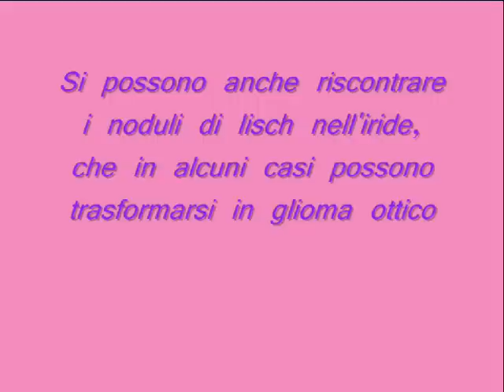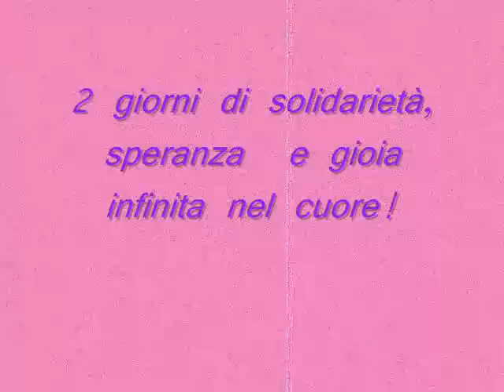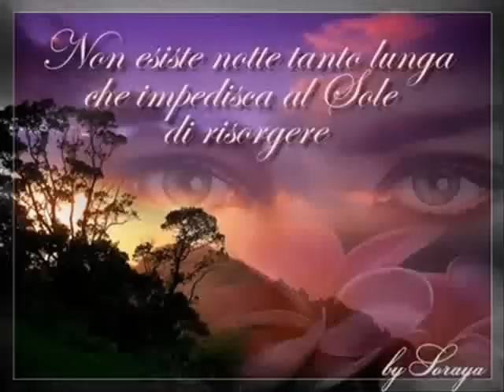LA NEUROFIBROMATOSI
Breve spiegazione di cos'è la Neurofibromatosi e foto del congresso a Genova.